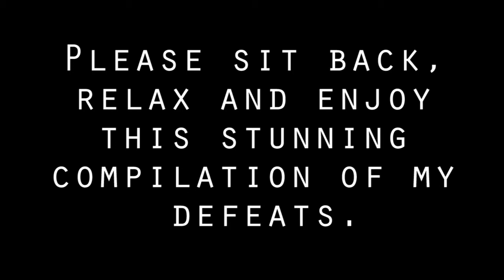Let's Play LoZ: Phantom Hourglass #25 - The Ultimate Shooting Gallery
I just want you to know, this took me a while to edit, but FOREVER TO EXPORT. It failed like 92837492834 times. Enjoy my pain on many different levels.